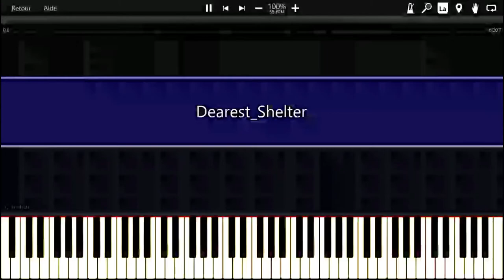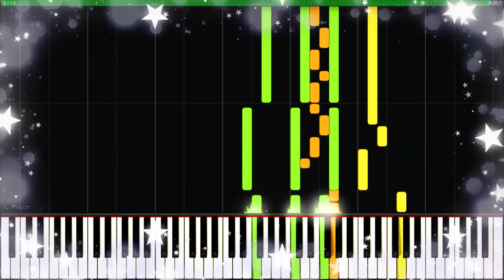My Dearest Shelter (Guilty Crown OP1 x Shelter)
Hey everyone! I'm finally back with a new music arrangement, mixing Animenz and Theister style together with two popular anime music, My Dearest from Guilty Crown and Shelter, the famous musical animation. I hope you'll enjoy it!

Don't forget to check AnimenZ and Theister Channel! They're really good piano players i have a huge respect for their works.